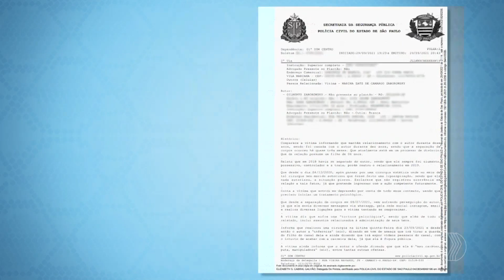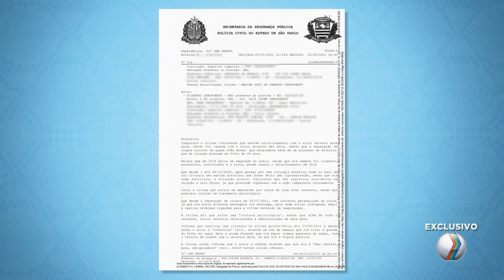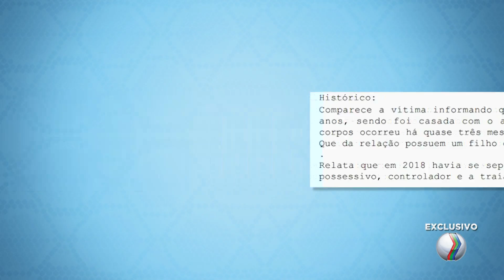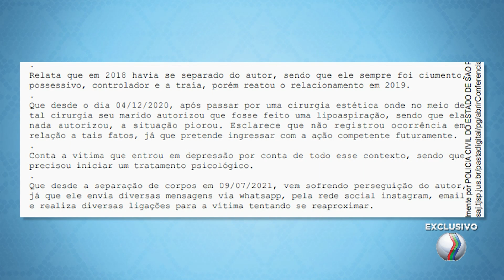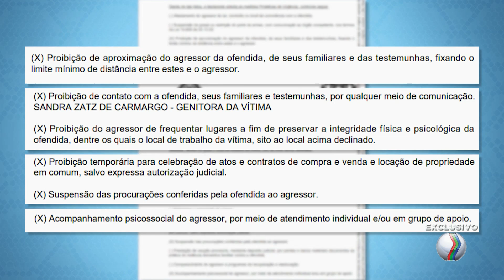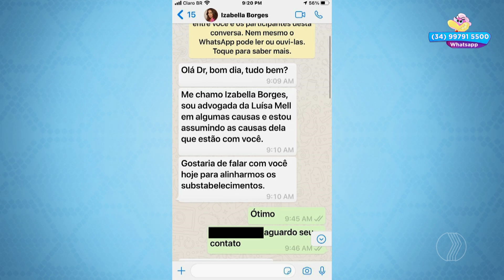Luísa Mell registra queixa contra ex-marido e solicita medida protetiva - A HORA DA VENENOSA MINAS